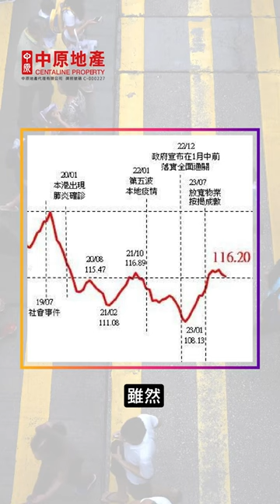租賃市場速報｜租金連跌2個月 係咪轉勢呢？